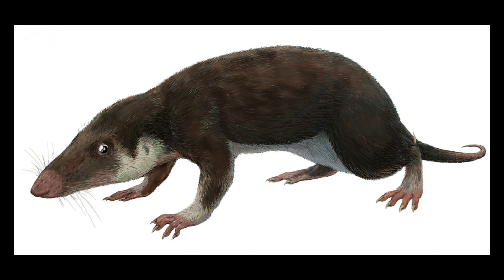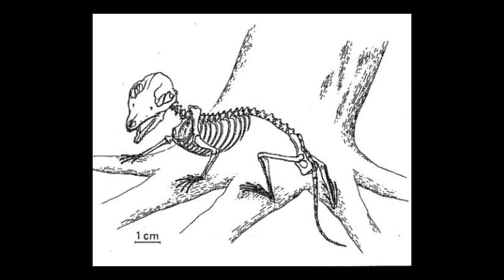🐀 факты о Морганукодоне🐀 // Някавай Animal Jam //